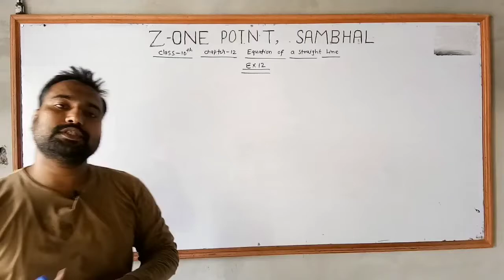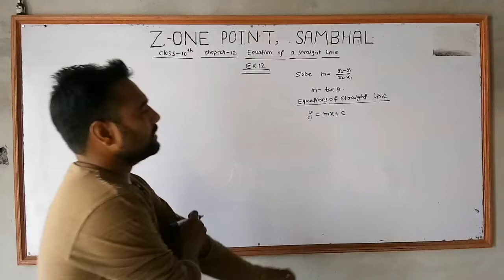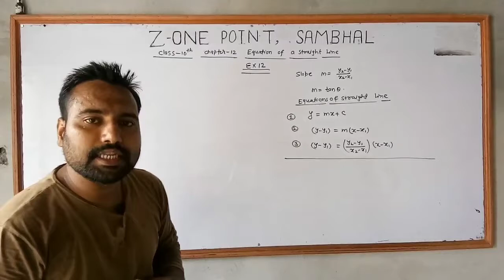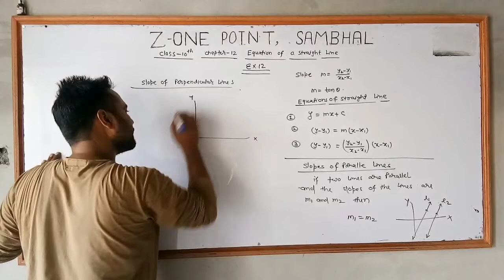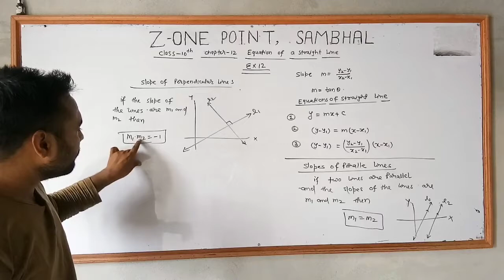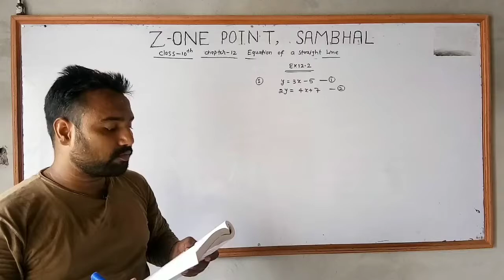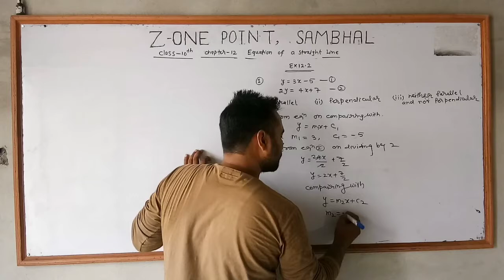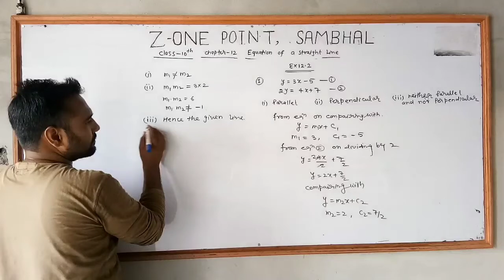Equation of Straight line | Class 10th |Chapter 12 | ICSE Board | By Zeeshan Sir Maths Specialist @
Equation of Straight line
ICSE maths class 10
Holy suffah Public School Sambhal